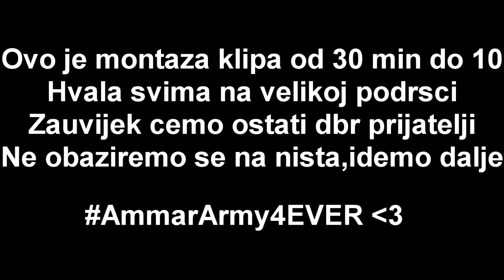Gradimo sa Ammar-om #2 - Svjetionik?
-Da postanete dio tima AmmarArmy ili ti ga Ammarove Armije stisnite Lajk Sub i Lajkujte FB stranicu

-skype:ammar.deronja